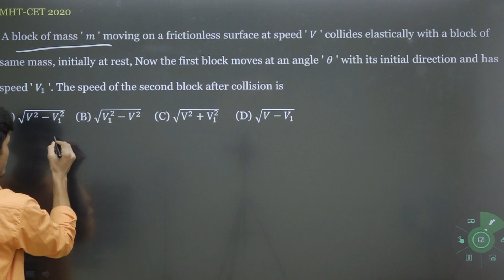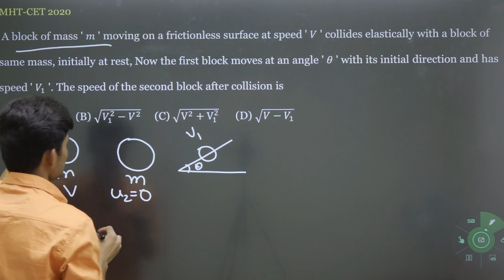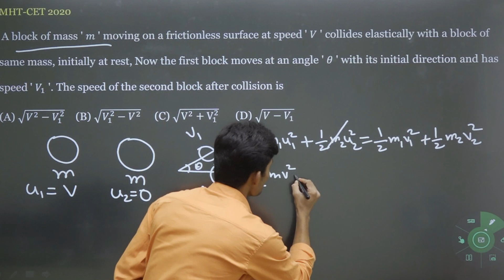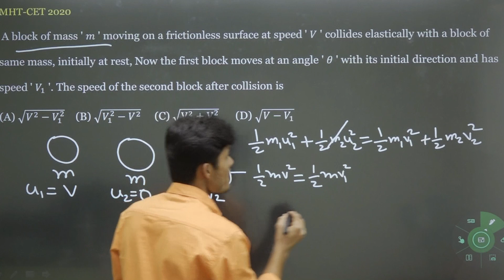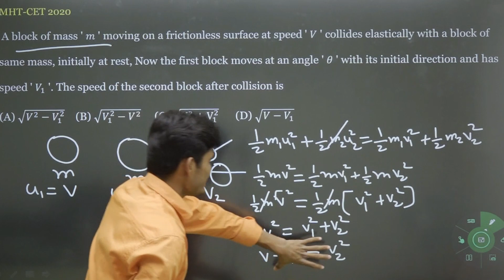MHT-CET Physics Imp PYQ Series Q.4